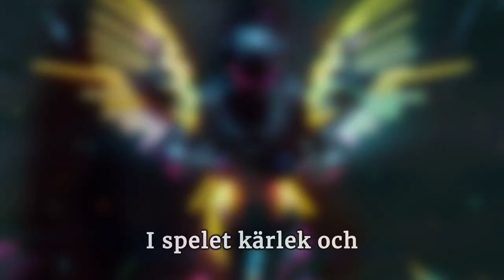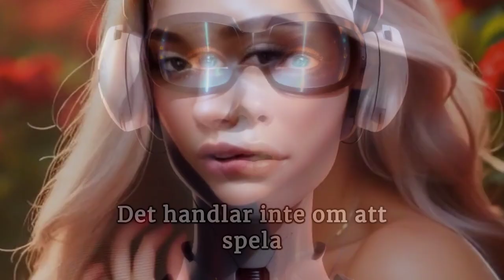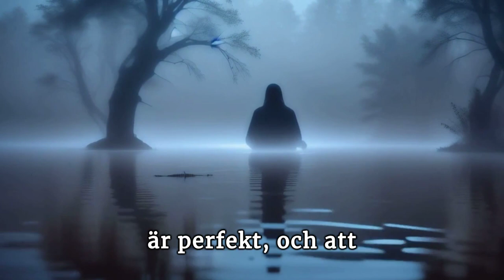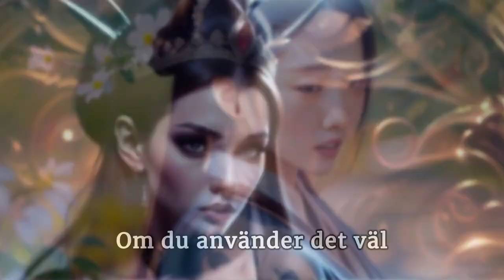12 psykologiska tips för att attrahera någon du gillar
Är du redo att utnyttja attraktionskraften och förändra din interaktion? Dyk ner i vår omfattande guide "The Power of Attraction: Psychological Tricks You Can Use Today". Den här videon är nyckeln till att förstå detaljerna i mänsklig psykologi och attraktion. Vi utforskar beprövade tekniker och lättanvända strategier som dramatiskt kan förbättra dina personliga och yrkesmässiga relationer. Oavsett om du vill öka din karisma, förbättra din sociala kompetens eller helt enkelt förstå attraktionspsykologin, är den här videon full av idéer och praktiska tips. Den är perfekt för alla som vill påverka sina dagliga möten på ett positivt sätt. Lyssna på den här videon och börja bemästra attraktionskonsten redan idag.